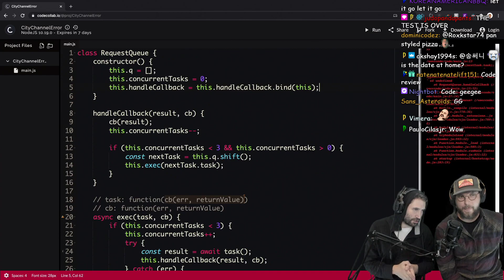AT cm 840405439